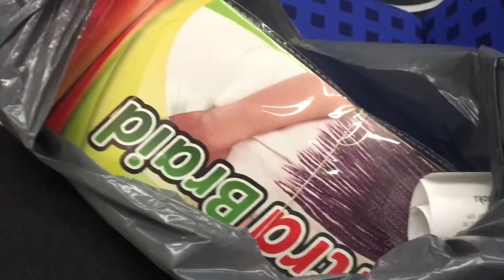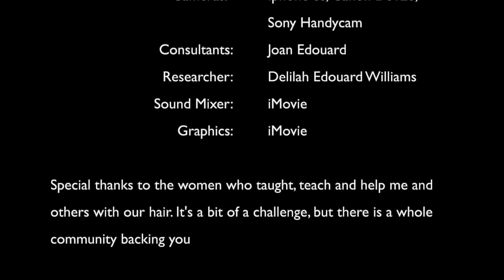Black Women, Black Hair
The film centers itself on conversations with black women and how they care for their hair within the city of Ottawa. The characters of the film being the director’s mother and sisters; Ginelise, Patricia, Kathy and Joan Edouard; as well as Claudette, one of her hairstylist in the city. The corresponding introduction of these characters representing the structure and points of contact of hair education experienced by the director, starting with the person who first took care of her, moving on to her peers and those she goes to for hair advice, and ending with outside sources. Following these same characters through interview conversations, the film tackles questions surrounding the types of relationships black women have connected to their hair, as well as the community and cultural aspects that are linked to it and how those are reflected in the small black community of Ottawa. This being said, the film is done within a 10 minute time constraint and so can only discuss so many aspects of the large black cultural themes. Moreover, it is the opinion of 5 black women, who represent a whole community here, and so cannot tackle everything. Though this same ramification also benefits the film in that the director is also part of its research subjects, who she knows very closely, and is learning as well as sharing hair knowledge over the course of the film, and reflecting a broader theme of the personal relationship that black woman have with their hair.

By Delilah Edouard Williams